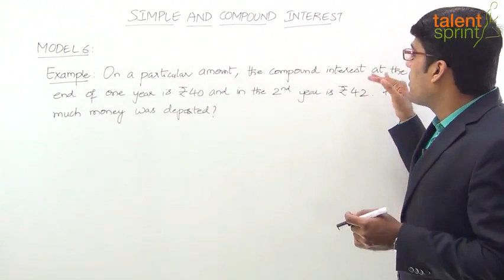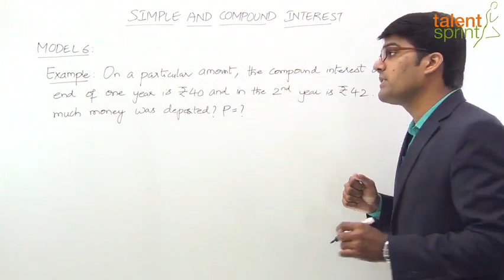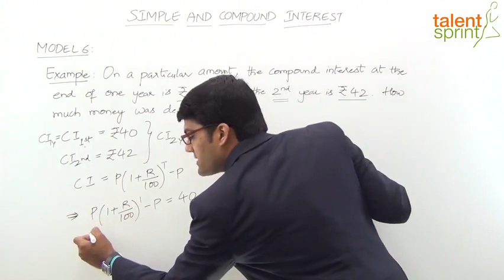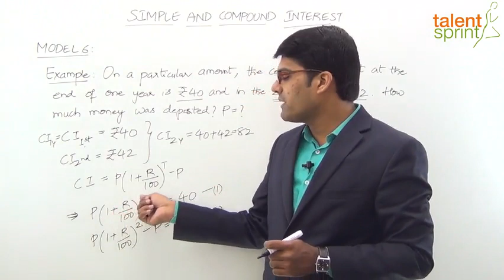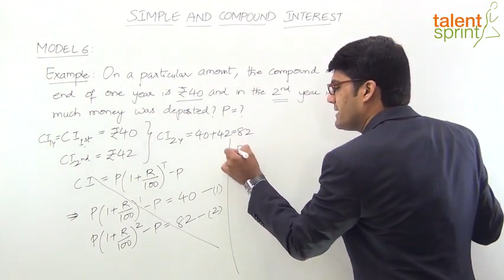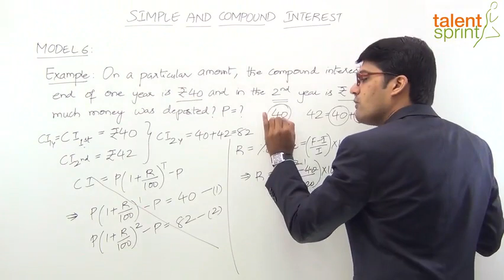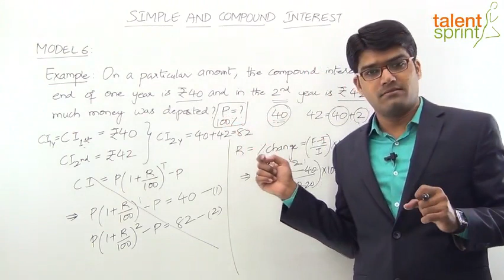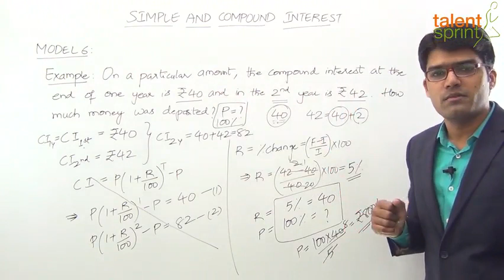Simple Interest & Compound Interest हिंदी में | Model 6 -Principal Based on yearly CI | TalentSprint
The video explains an example of Simple and Compound Interest which tests the Quantitative Aptitude of the candidate. Watch this video to know more about the tips and tricks and will make you understand the kind of questions related to the latest exam patterns and varieties of questions that comes in the competitive exams.

TalentSprint’s Aptitude Prep provides access to the best-in class videos that can help boost your chances of success in Bank, SSC and Govt Exams like IBPS, SBI, RBI, SSC CGL, SSC CHSL, SSC CPO, Railways, Insurance, Campus Recruitment and other Govt Exams. TalentSprint's Video and LIVE Program helps aspirants get ready for Bank, SSC and Govt Exams from the comfort of their home. Learn from expert LIVE classes and videos along with Practice on the latest pattern questions in real exam interface to Perfect your preparation for the hyper-competitive world.

Happy learning!